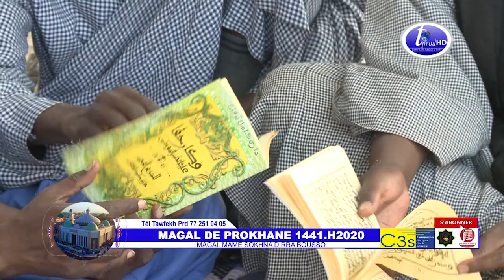lecture du coran MAGAL PROKHANE 1441.H/2020